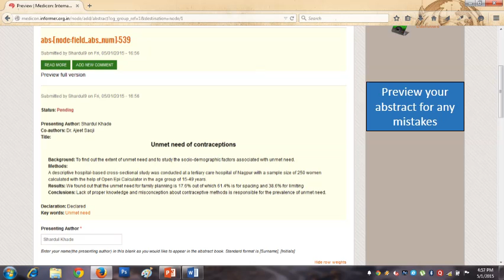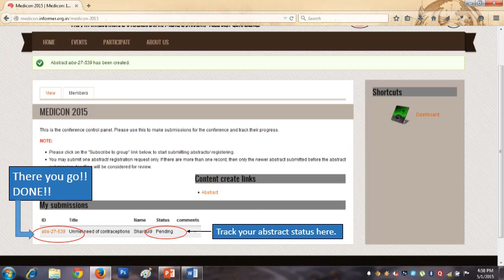MEDICON 2015 "Abstract Submission" Tutorial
Step-by-step instructions so that you could easily submit your abstracts for MEDICON 2015
Cheers!
- Team Medicon 2015